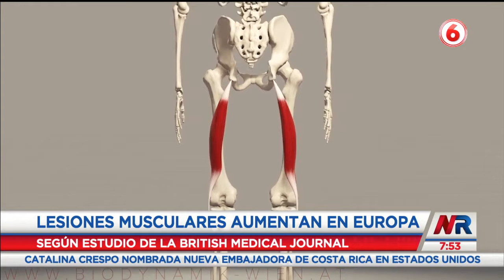Las lesiones preocupan al fútbol nacional y mundial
Las lesiones son uno de los mayores problemas tanto en el fútbol nacional como internacional.

Pasaron de ser un 12% del 2001 al 2002 a ser un 24% del 2021 al 2022.